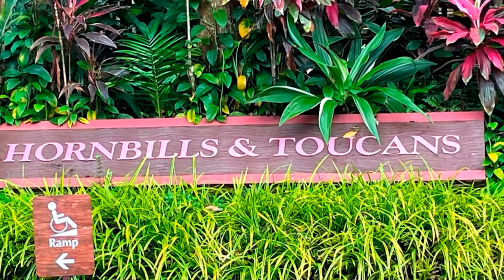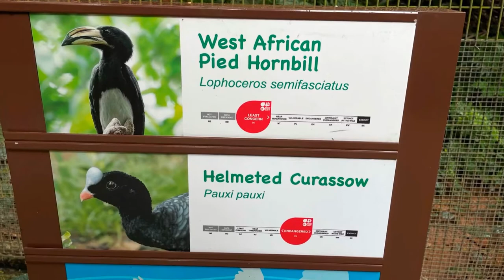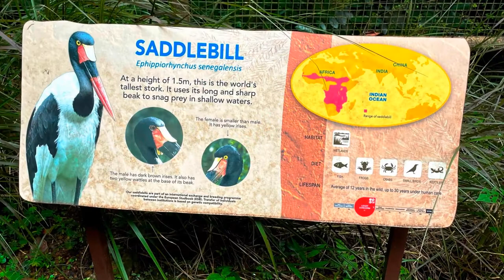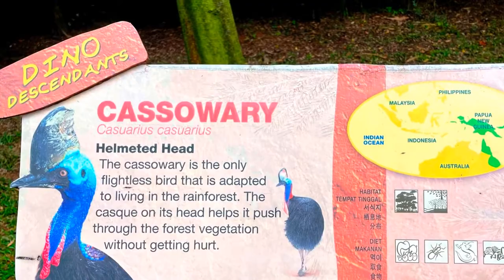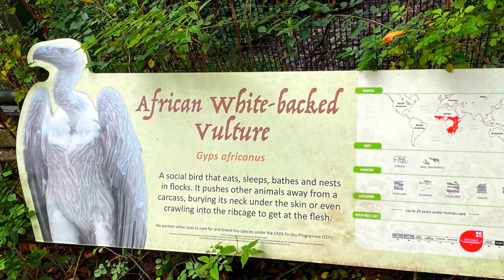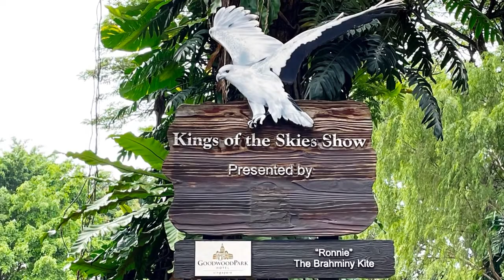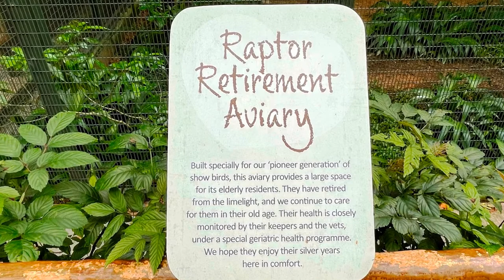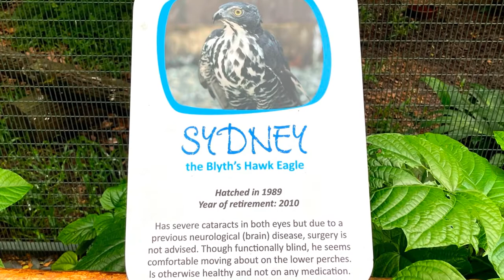【Nature walk】2021.0122 Jurong bird park - part 5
Hornbills, Discovery centre, Dino descendants,
Birds of prey, Hawk arena - Kings of skies